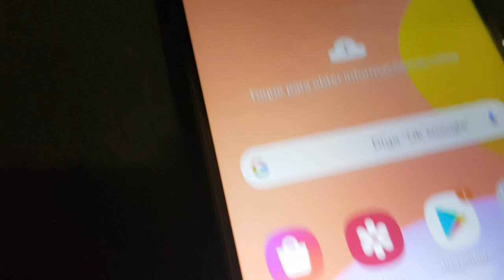como tirar print no Samsung a11,a12,a22,a13